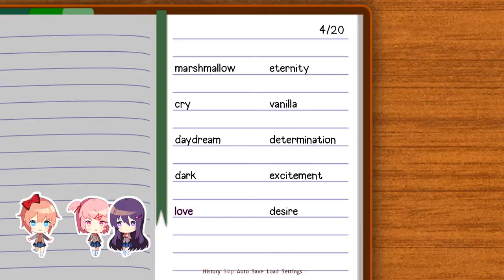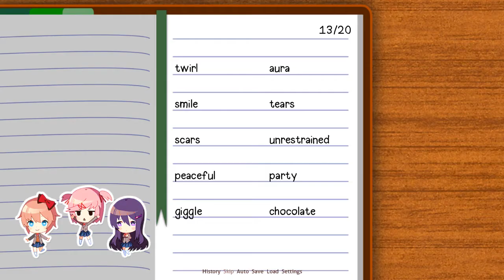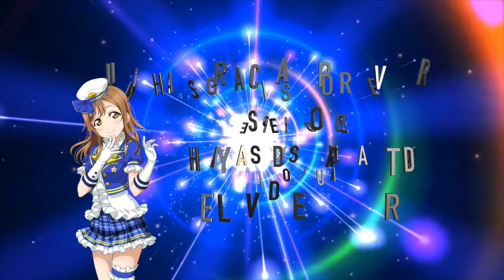*Gameplay* "DDLC!" Parte 5: El Segundo Poema y Sayori (Doki Doki Literature Club!) Zura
LEER DESCRIPCIÓN

SPOILER: Del juego Doki Doki Literature Club!.

Trigésimo cuarto video del año/temporada, con el quinto gameplay del canal: quinta parte del videojuego Doki Doki Literature Club!, ¡¡Zura!!

Tipo de Video: Gameplay
Franquicia: Doki Doki Literature Club!
Juego: Doki Doki Literature Club!
Parte: 5
Nombre: El Segundo Poema y Sayori

Dueling Book: ZuramaruVlogsCR
Dueling Nexus: ZuramaruVlogs
YGOPro: ZuramaruVlogsCR
YGOPRO The Dawn of a New Era: ZuramaruVlogsCR
Pokémon Showdown: ZuramaruVlogsYT
League of Legends: ZuramaruVlogsCR (CyberRedCR)
Steam: ZuramaruVlogsCR

CRÉDITOS